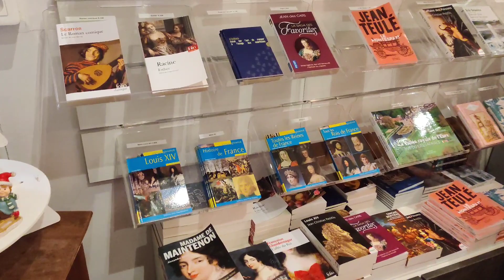madame de maintenon